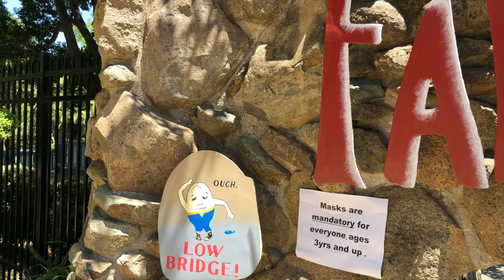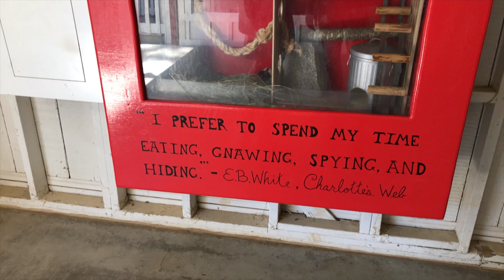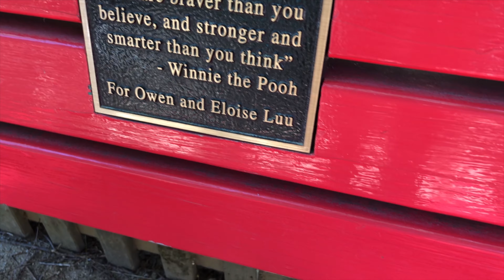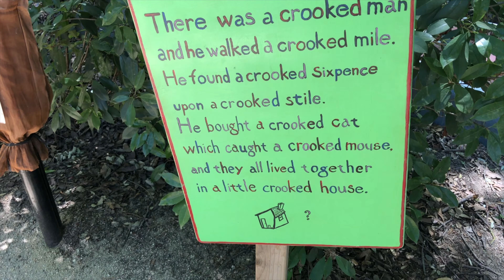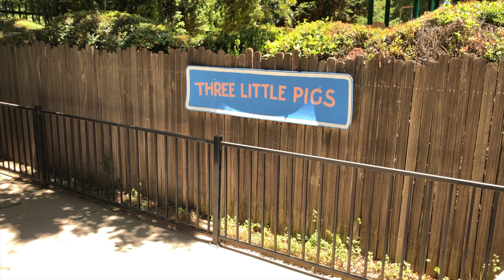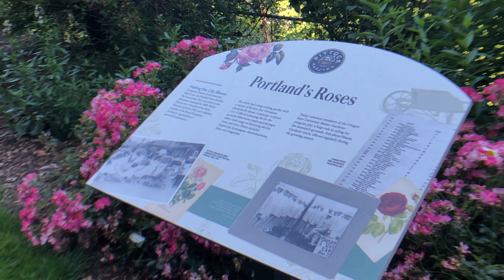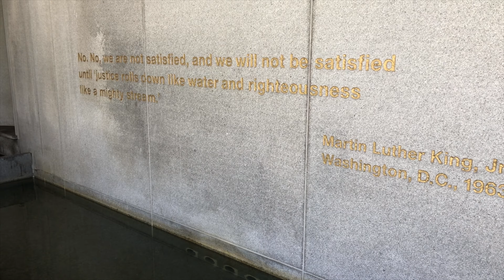To The Oregon Coast we GO!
We decided it was time to get out of the house and go for an adventure. So we contacted our friends at Mazda to take their CX-9 for a family road trip from Southern California all the way up to the coast of Oregon- to Cannon Beach ( Think Goonies and Haystack Rock) and stopping at every place in between. Some 1600 miles later, we built memories that the girls will remember and enjoy forever, grown closer as a family, and figured out how to make the best of any situation. Where should we adventure to next?